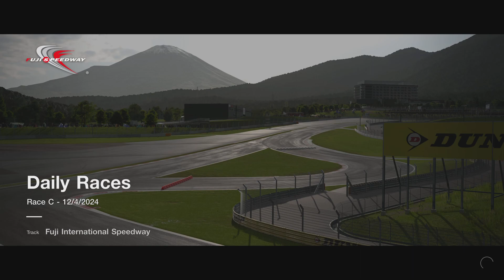Mr Nice @ Fuji - Honda NSX Concept-GT '16 Gr.2